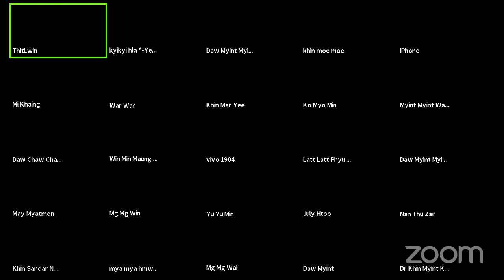026 Sayar Dr. Thit Lwin "ဝေဒနာကို ဘယ်လိုရှုကြမလဲ" - Oct 11, 2021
Guided Meditation and Dhamma Discussion